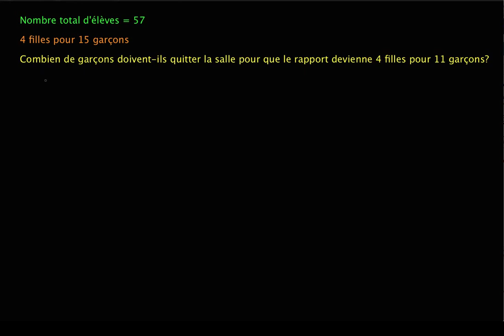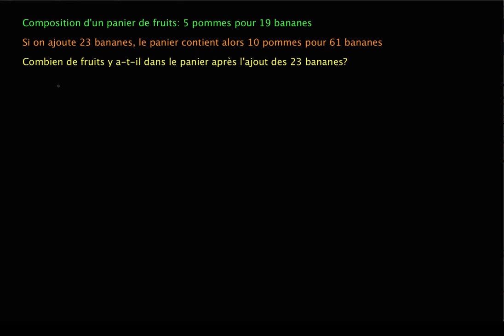Problèmes avancés sur les rapports